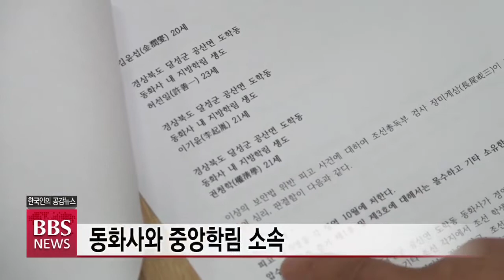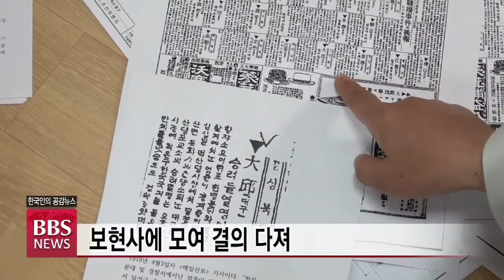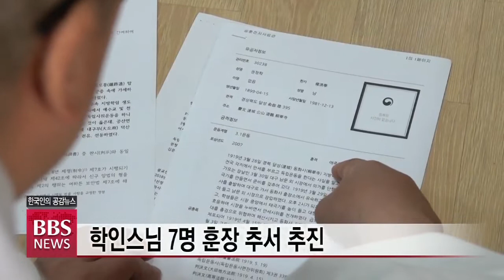[BBS뉴스] [3·1운동 100주년 기획 3] 청년 학승 의기 서린 대구 보현사